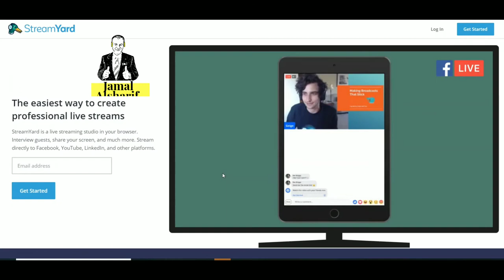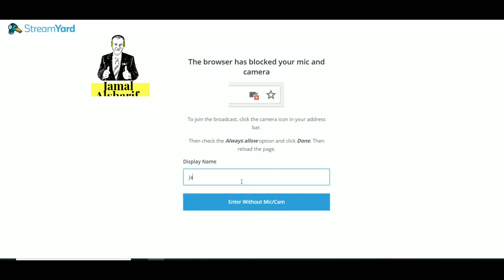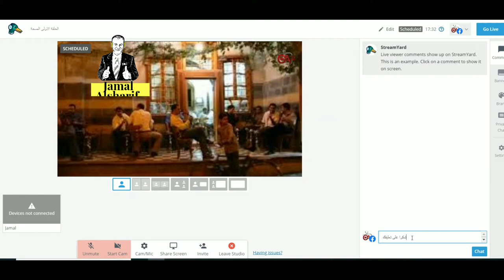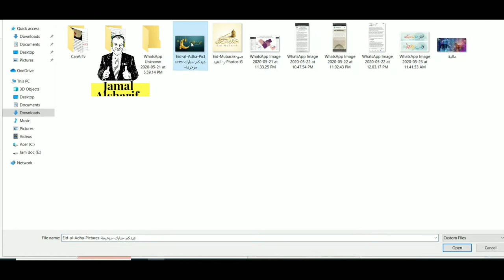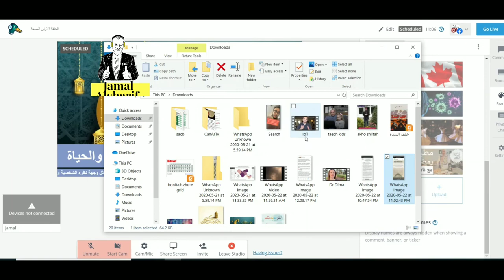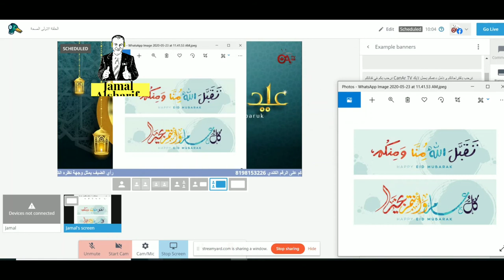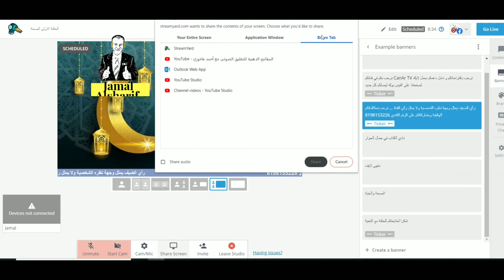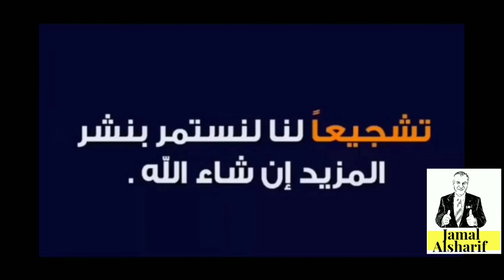كيف اتحكم في غرفة streamyard كمدير لغرفة الاستوديو ...شرح مفضل من الألف الى الياء